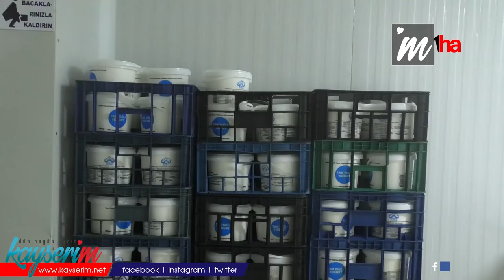Erdoğan’ın manda yoğurtlu tarifi sonrası satışlar patladı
KAYSERİ (1HA – ÖZEL HABER) – Hacılar Belediyesi ile Kayseri Damızlık Manda Yetiştiricileri Birliği tarafından birlikte kurulan Manda Yoğurdu Üretim Tesisi’nde üretilen manda sütü ürünleri yok satıyor. Manda yoğurdu, manda kaymağı ve manda peyniri satışlarının özellikle Cumhurbaşkanı Erdoğan’ın manda yoğurtlu tarifi sonrası daha da arttığı kaydedildi.

Hacılar ilçesine bağlı Hürmetçi Mahallesinde yaygın olan manda yetiştiriciliği sayesinde manda sütünden yoğurt, kaymak ve peynir elde ediliyor. Kayseri Valiliği, Kayseri İl Tarım Orman Müdürlüğü desteği ile Hacılar Belediyesi ve Kayseri Damızlık Manda Yetiştiricileri Birliği ile ortaklaşa kurulan üretim tesisi hem besicileri hem de tüketicileri memnun ediyor. Tesis çalışanı Ayşe Tatlı yapmış oldukları faaliyetler hakkında Bir Haber Ajansı’na (1HA) bilgi verdi. Günde ortalama 750 litre manda sütünü işlediklerini belirten Tatlı, “Sütleri Develi’nin Saraycık köyünden topluyoruz. Yaklaşık 700 – 800 litre kadar süt elde ederek manda yoğurdu, karışık yoğurt yapıyoruz. Tesisimize sabah sütümüz gelir. Saf manda sütünü çekiyor ve pişiriyoruz, sonrasında stantlara alıyoruz. Pişirilen sütlerimizi 45 dereceye kadar soğuyunca mayalıyoruz ve Ph ölçüsü 4.60 oluncaya kadar içeride sıcak odada bekletiyoruz. 10 dakika kadar dinlendirdikten sonra soğuk odaya alıyoruz. Yoğurtlar 1 gün boyunca bekliyor. Sabah da kapağını kapatıp paketleme yapıyoruz ve satışa sunuyoruz” diye konuştu.

Cumhurbaşkanı Recep Tayyip Erdoğan’ın, manda yoğurtlu tarifi sonrası satışların arttığını anlatan Tatlı, “Cumhurbaşkanımızın açıklamasından sonra satışlarımızda patlama meydana geldi. Şu anda yok satıyoruz” dedi.

Tesiste üretilen yoğurtların Kayseri’nin 200 noktasında satıldığını da belirten Tatlı, “Yoğurtlarımızda 2 – 3 kilogram şeklinde satışa sunuluyor. 2 kilogramı 40 liradan, 3 kilosu ise 55 liradan satılıyor” şeklinde konuştu.